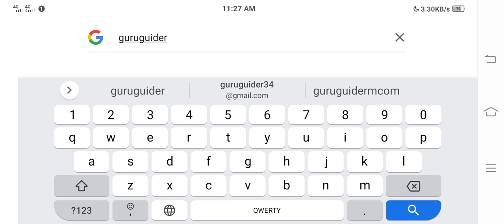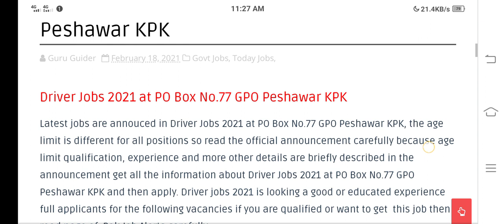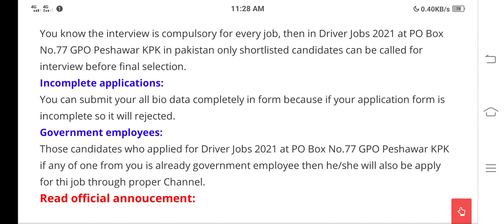driver jobs in Pakistan 2021